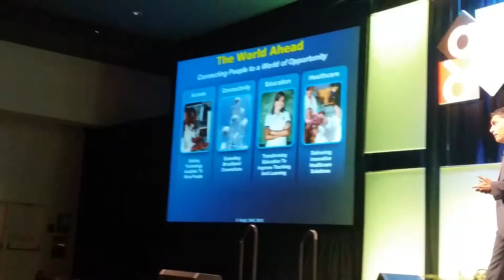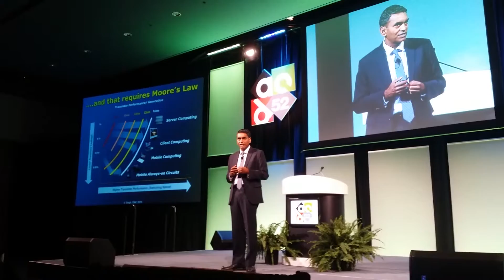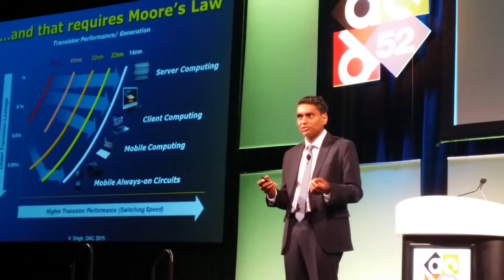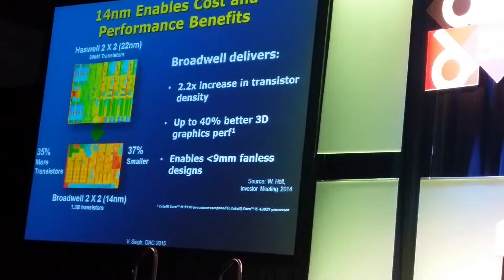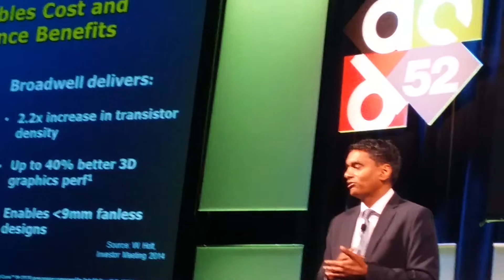Dr. Vivek Singh, Intel Fellow and Director, DAC 2015 Key note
Dr. Vivek Singh DAC 2015 Key note.